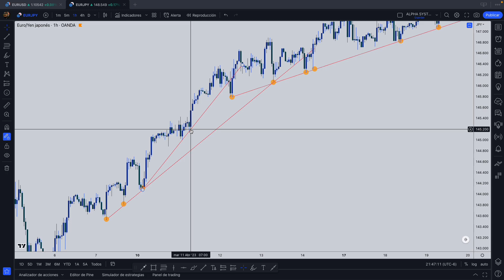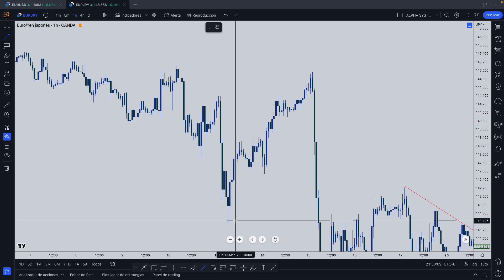Líneas de Tendencia | Alpha Básicos Forex #16